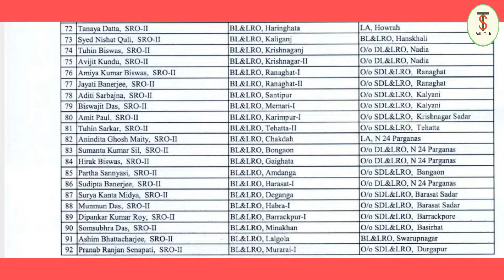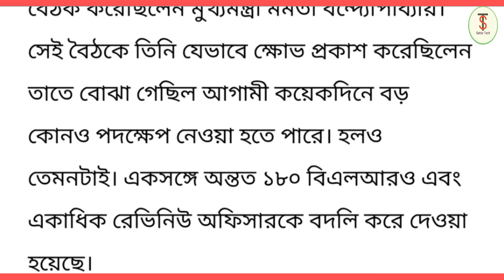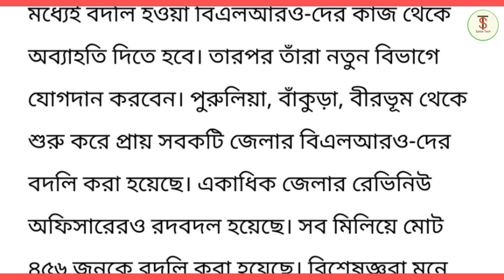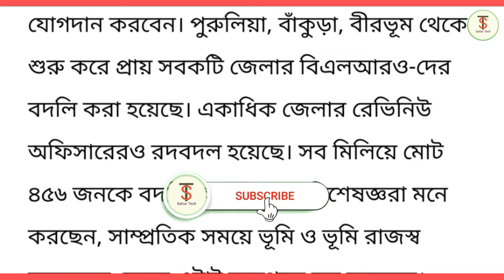জমির দখল সংক্রান্তে নবান্নের বড় নির্দেশিকা !! বদলি হচ্ছে ৪৫৬ জন BLRO আধিকারিক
👇জমি সংক্রান্ত আইনি বই:
১৯৫৫ সালের প.ব.ভূ.স.আইন(Bangla)
👇West Bengal land Reforms Act, 1955(English)

জমির দখল সংক্রান্তে নবান্নের বড় নির্দেশিকা
বদলি হচ্ছে ৪৫৬ জন BLRO আধিকারিক
blro transfer 179
বদলি ১৭৯ Blro
জমি নিয়ে বড় পদক্ষেপ নবান্নের
Nabanna news in land

SATTAR
Form- West Bengal (India)